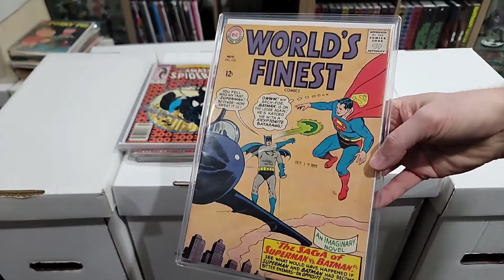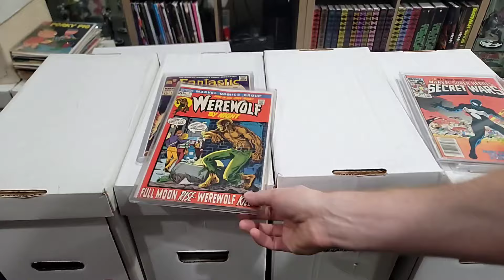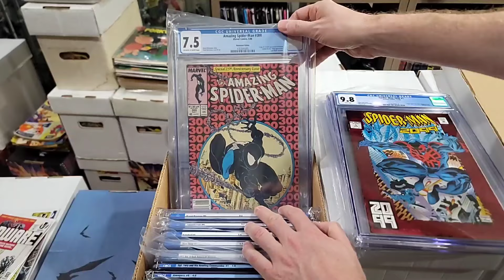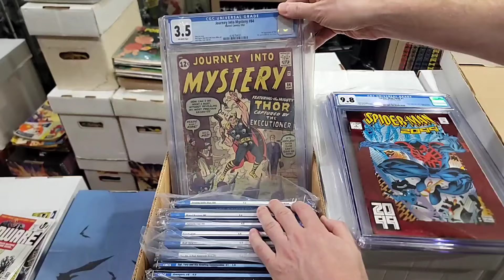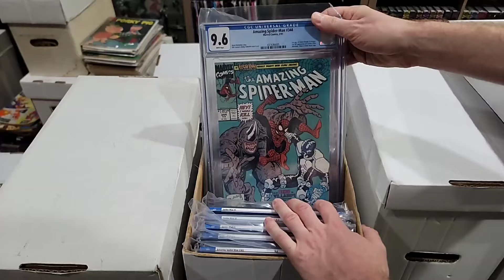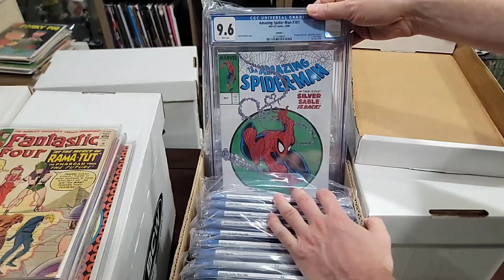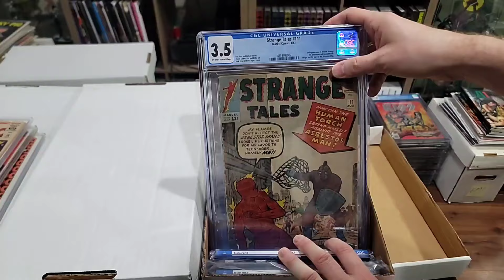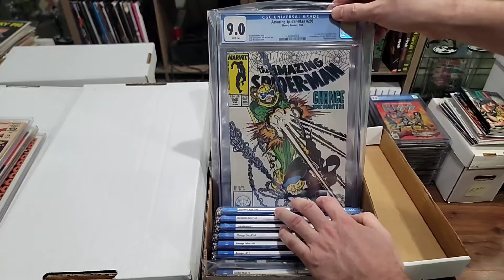Buying a Comic Book Collection in Rhode Island - 100 Slabs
Buying a Massive Slab Collection in Rhode Island

CHECK OUT MUTANTBEAVERCOMICS.COM

FOLLOW ME ON THE FOLLOWING PLATFORMS FOR UP TO DATE CONTENT:

Whatnot:
verygary_comics

verygary_comics

verygary_comics

verygary_comics